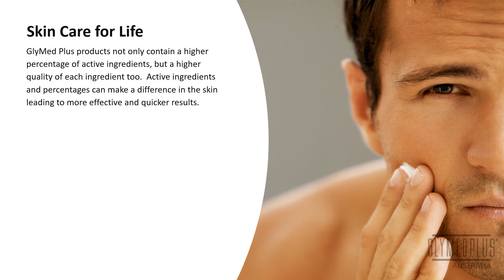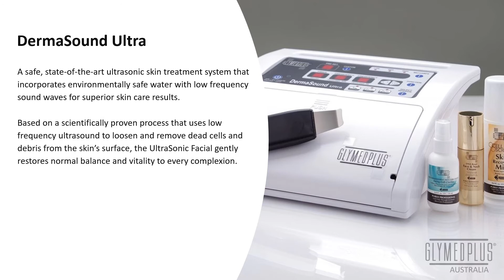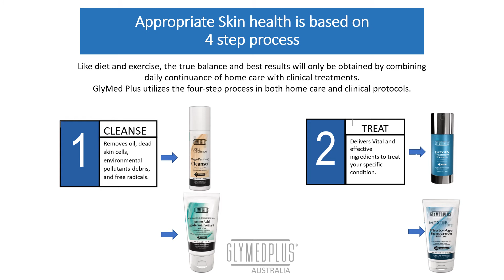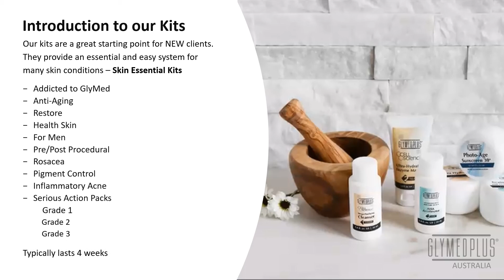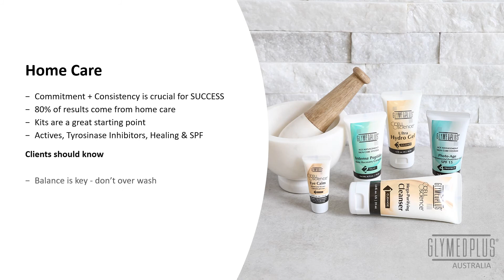GlyMed Plus Australia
Why Choose GlyMed  Plus Products for  your Clinic!